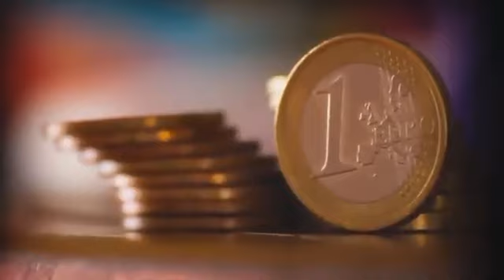Allah Ka Mojza Dakh Kar Asman Say Farishta Pohnch Gaya|Mojza Mojza Voice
Allah Ka Mojza Dakh Kar Asman Say Farishta Pohnch Gaya Allah Ka|Mojza Mojza Voice